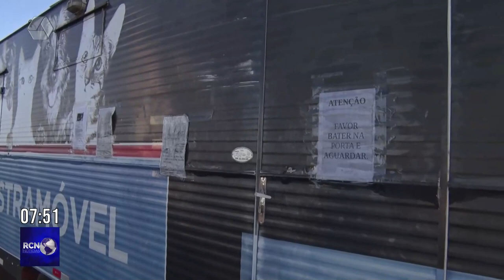Castramóvel permanece no bairro Nova Três Lagoas até 14 de julho